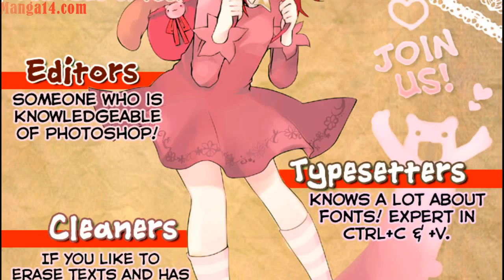Densetsu no Yuusha no Konkatsu Vol 001 Ch 001a: Triumphal Return ( Read manga online for Free )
Genres: Action, Adventure, Comedy, Fantasy, Harem, Romance, Shounen
Summary: The story takes place in a world after the legendary warrior defeats the demon lord. After he brought the peace to the world, he decides to set another adventure to search for his wife.